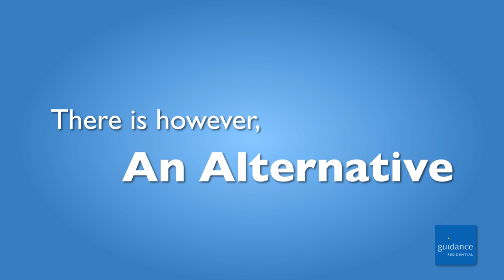How Does Islamic Home Finance Work? (2012)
The current financial system works like a factory that sells money for more money, creating crisis after crisis.

Is Islamic home finance a real alternative to traditional mortgage financing?

Watch the video and learn about Guidance Residential's faith-based home financing program.  This co-ownership program uses a unique non-lending method to help people of all faiths fulfill their dream of owning a home.

Guidance Residential, LLC
#1 National Provider of Islamic Home Financing

GUIDANCE RESIDENTIAL, LLC,  NMLS# 2908, 11107 SUNSET HILLS RD, SUITE 200, RESTON, VA 20190